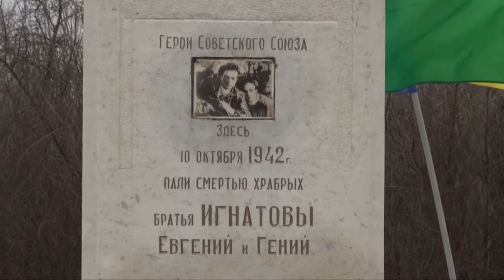НОВОСТИ Северского района - 29 января 2018